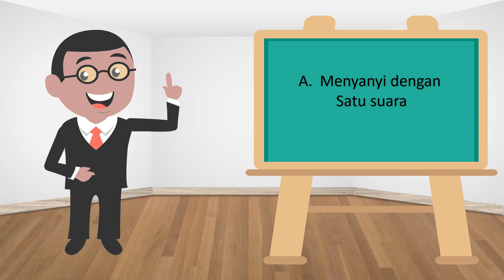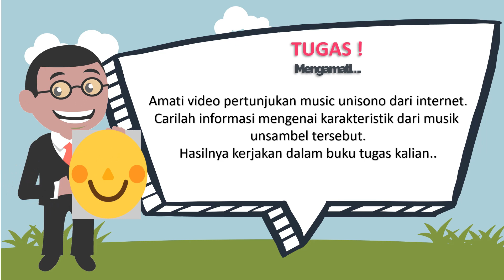Materi Pembelajaran Bernyanyi Unisono dan Kelompok vokal, Seni Budaya Kelas 7.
Materi Pembelajaran SMP Seni Budaya Kelas 7, Bernyanyi Unisono dan Kelompok vokal.

Nah pada materi ini kita sudah masuk pada bab 2 yaitu materinya membahas tentang Bernyanyi Unisono dan Kelompok Vokal.

Tujuan Pembelajaran
Setelah memperlajari materi tersebut siswa diharapkan dapat.
1. Memahami konsep bernyanyi
2. Memahami dasar bernyanyi dengan dua suara atau kelompok.
Silahkan kalian tonton sampai habis

Background Musik
Monks